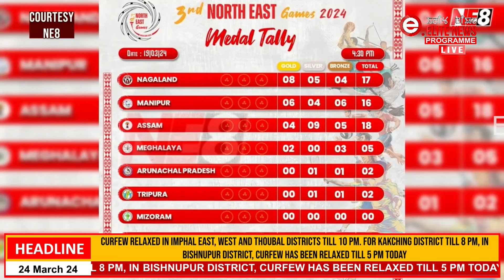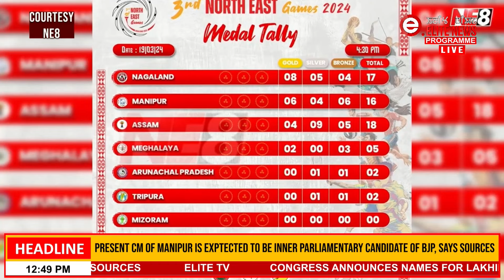Manipur emerged as the overall champion for Northeast Olympics.